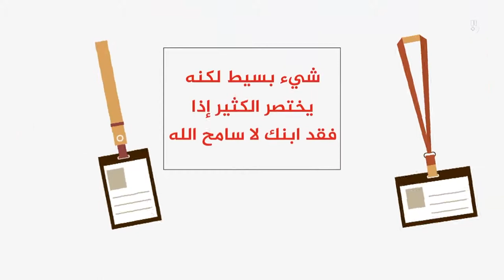برنامج أجر العاملين | شعبة مياه العتبة العباسية المقدسة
*برنامج أجر العاملين*
اعداد وتقديم : جسام السعيدي
ضيف الحلقة: بسام الهاشمي مسؤول شعبة مياه العتبة العباسية المقدسة
برنامج تلفزيوني يتحدث عن الخدمات المقدمة من قبل أقسام العتبة العباسية المقدسة الى الزائرين الكرام في الزيارة الاربعينية لعام 1442هـ

1- فيسبوك..
ALKafeel.Art.Production
2- تويتر..
AlkafeelMedia
3- التليجرام..
alkafeelforartisticproduction
4- الانستكرام..